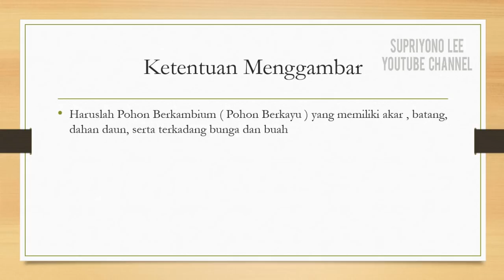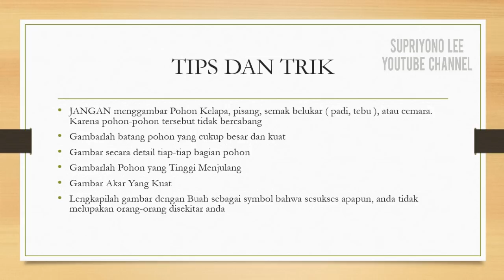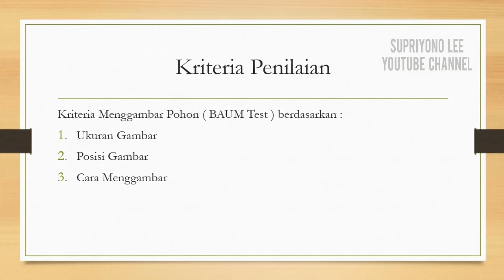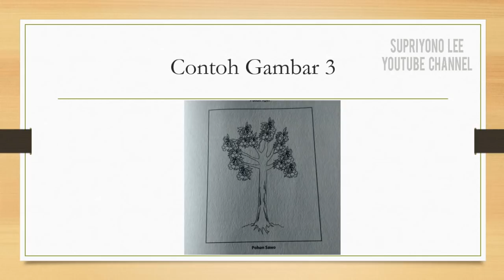Rahasia Tes menggambar Pohon Psikotes dengan nilai maksimal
Baum Test merupakan salah satu jenis tes psikologi berupa tes menggambar pohon dengan aturan yang jelas dan sudah ditentukan ketentuannya. Syarat pohon yang digambar adalah pohon berkayu ( berkambium ) yang memiliki akar, batang, dahan daun, serta terkadang bunga dan buah.